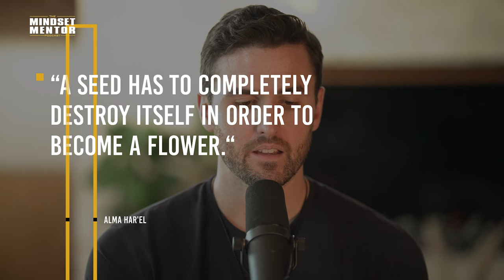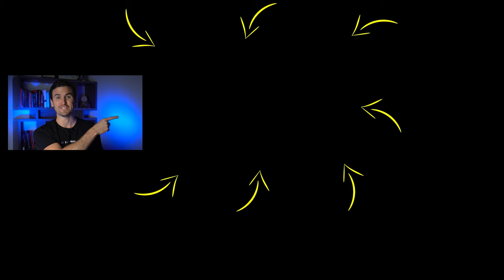How To COMPLETELY CHANGE Your Life In 16 Minutes... | Rob Dial